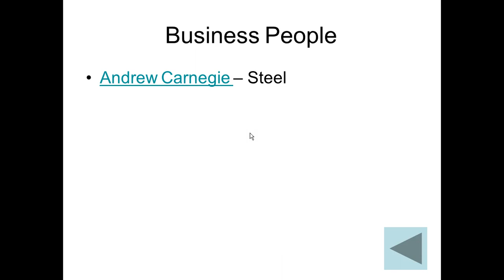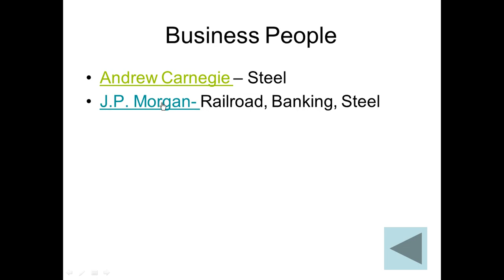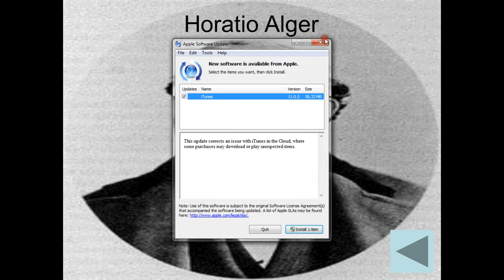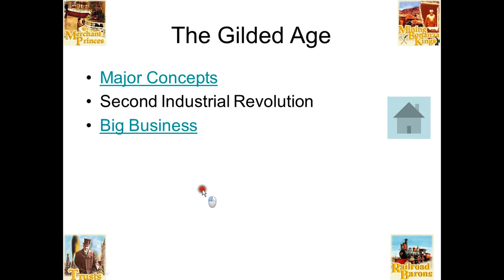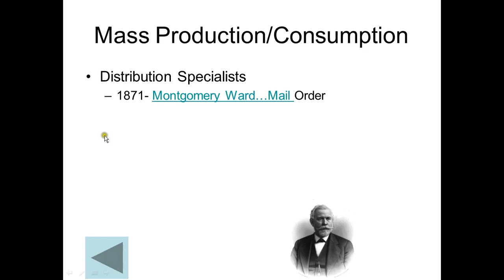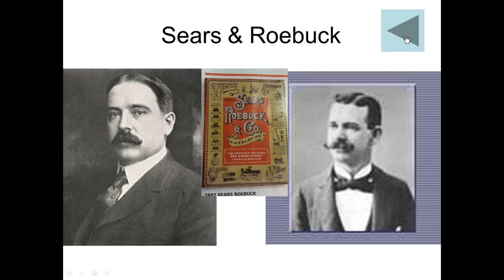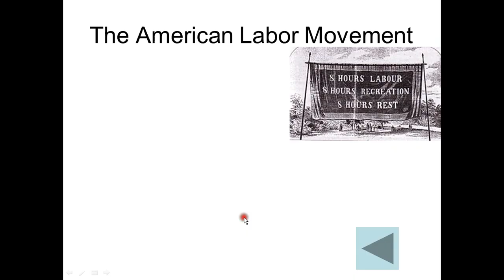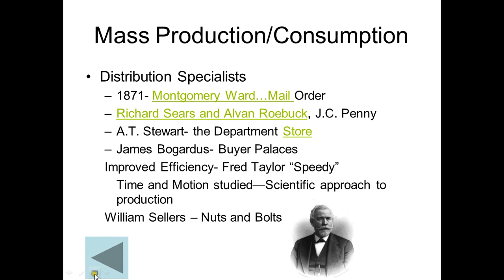Gilded Age II